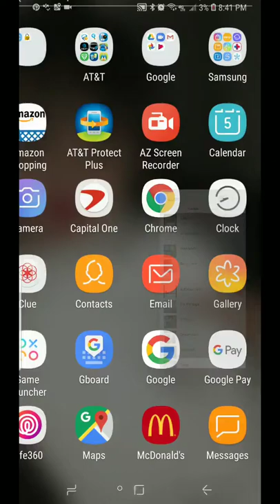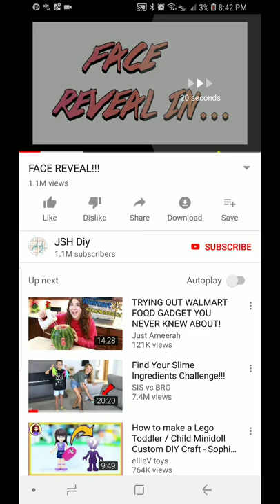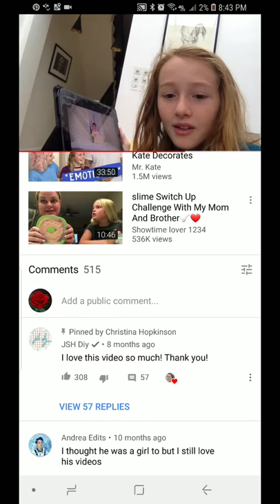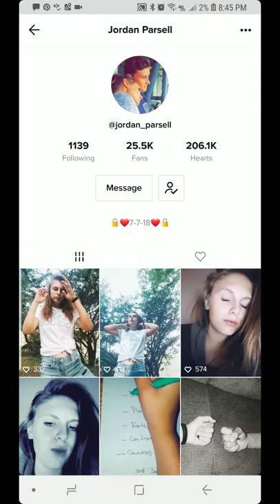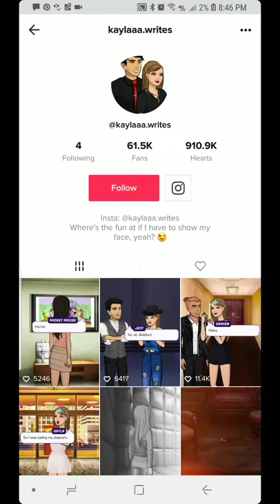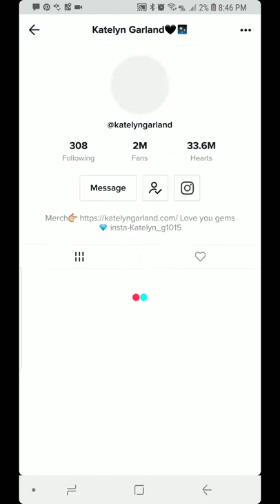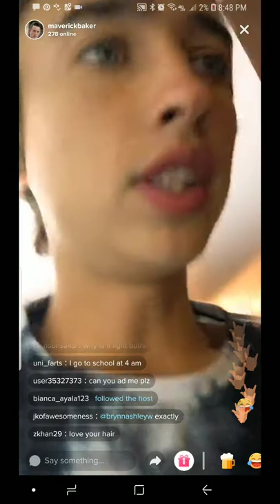My jsh diy face reveal